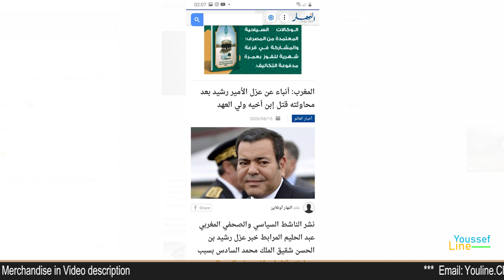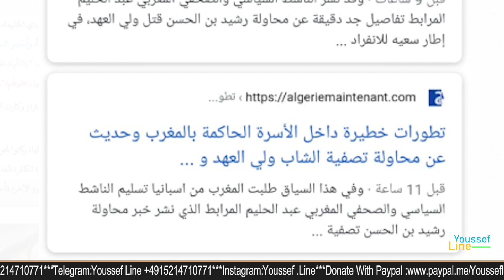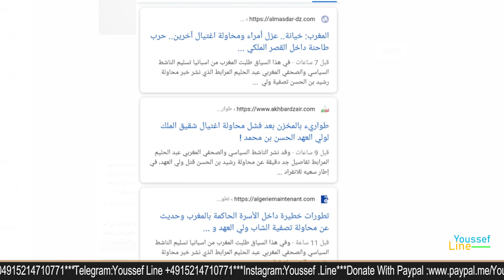رد على أكبر فضيحة للصحف الجزائرية التي نشرت خبراً لم يتوقع أحد أن تنشره رغم الحقد الشديد على المغرب